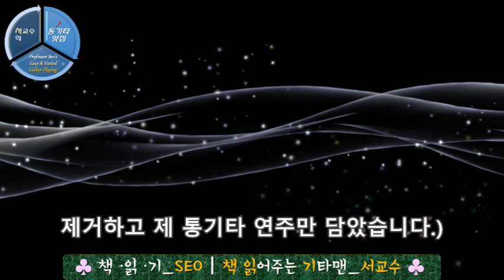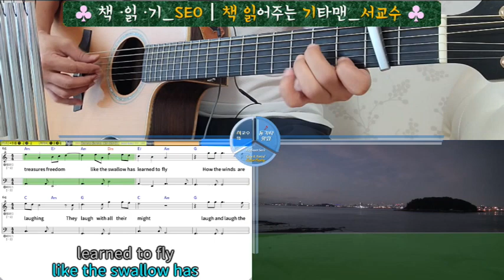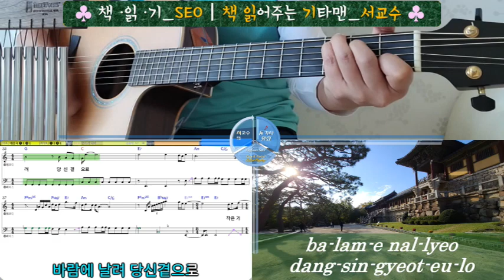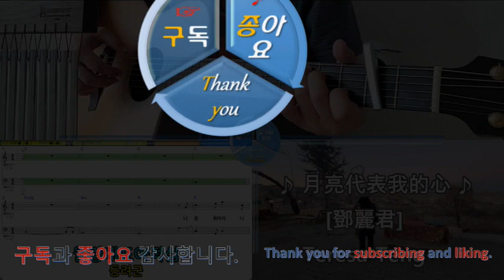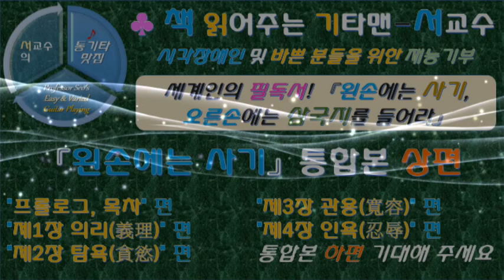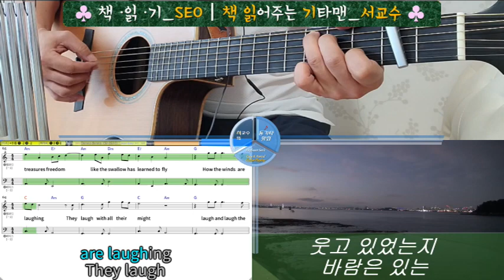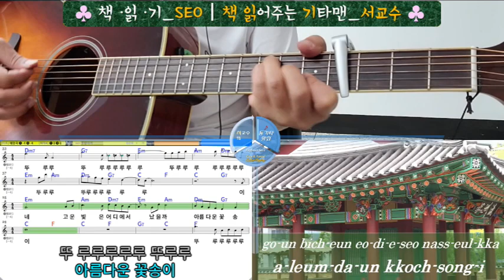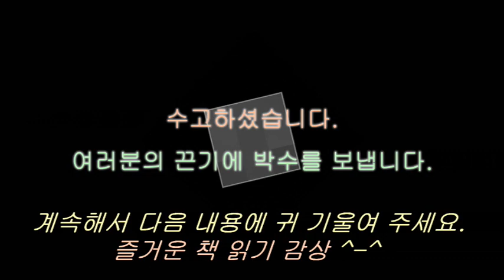『왼손에는 사기』통합본 상편ㅣ프롤로그,목차~제4장 인욕_22th 월왕구천❖세계사 책읽기_1권💙필독서,명작,지혜,나침반,경영,철학ㅣ640x480_30p 축소본ㅣ5시간 24분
※ [추가공지] 2022년 12월 부터, "서교수의 통기타 맛집, 책 읽어주는 기타맨_서교수" 채널 중, 『세계사』 편은 14일 간격으로, 매 격주 수요일 업로드 됩니다!

서교수의 통기타 맛집, 『책 읽어주는 기타맨_서교수』의 서른여섯 번째, 『왼손에는 사기』의 통합본 총 2편 중 "상편" 영상입니다.

프롤로그, 목차

제1장 의리(義理)
 ·몸과 마음을 바르게 세워 천하 구제를 자신의 임무로 삼다 17 [공자]
 ·약법삼장(約法三章)으로 일생의 위대한 업적을 이뤄내다 23 [유방]
 ·바른 몸과 마음으로 집안과 나라를 다스리다 29 [소하]
 ·의로움으로 감동시키고 이치로 설복시켜라 35 [묵자]
 ·의를 먼저 내세우면 난쟁이도 거인이 된다 41 [계포, 형가]
 ·불의한 행동을 서슴지 않는 자는 죽음을 면치 못한다 50 [고조]

제2장 탐욕(貪慾)
 ·작은 이익을 탐하다가 나라의 멸망을 초래하다 59 [우공]
 ·득실(得失)의 변증법 66 [복차천]
 ·색(色)을 탐하면 반드시 망한다 69 [춘신군]
 ·작은 이익을 탐하면 화를 자초한다 74 [진 혜공]
 ·부귀가 인생의 화근이 되게 하지 말라 78 [범리]
 ·사람들에게 인정받으려면 손해도 감수해야 한다 84 [자산]

제3장 관용(寬容)
 ·작은 일에 구애받지 않아야 인재를 제대로 볼 수 있다 89 [한 문제]
 ·포용은 아량 있게 처세는 뛰어나게 94 [진 문공 중이]
 ·물러날 때를 알고 남을 위해 공덕을 쌓다 100 [범저]
 ·상대를 후덕하게 대하면 그에 상응한 보답이 돌아온다 112 [맹상군]
 ·남의 실수를 용서하면 자신의 생명을 보전할 수 있다 120 [원앙]

제4장 인욕(忍辱)
 ·순간의 치욕을 참아 후세에 아름다운 얘기를 남기다 125 [인상여]
 ·남의 다리 밑을 기어가는 치욕을 견딘 끝에 출세하다 130 [한신]
 ·상황에 따른 성실한 처세로 성공을 거머쥐다 134 [주발]
 ·불만은 겉으로 드러내지 말아야 한다 138 [진평]
 ·물러나는 것이 진격하는 것이다 141 [진 문공]
 ·복수를 갚는 대업을 위해 치욕을 참다 145 [월왕 구천]

☆ 공통 설명

"서교수의 통기타 맛집, 책 읽어주는 기타맨_서교수" 영상은 누구나 한 번쯤 읽어볼 만한 필독서나, 구독자 여러분께 꼭 들려드리고 싶은 명작들을,
제 채널에서 자체 제작한 영상 및 음원을 배경으로 활용하여, 편안히 감상하실 수 있도록 오감으로 느끼는 책 읽기 폴더입니다.
피곤하실 때는 눈을 감고, 편안하실 때는 배경 영상과 함께 살아가는 지혜를 살찌우고 삶의 의미를 더해가시길 기대합니다.

[♣ 책 ∙읽 ∙기-SEOㅣ책_읽어주는_기타맨.서교수] 폴더의 첫 번째 도서는 "왼손에는 사기, 오른손에는 삼국지를 들어라"를 골라봤습니다.
130권의 방대한 인간학의 보고 "사기", 성공과 처세의 교과서 "삼국지"의 지혜와 정수를 이제 단 한 권의 책으로 읽을 수 있게 되었습니다.
시대와 인간을 통찰한 두 역사서의 만남, 인생의 새로운 길을 모색하는 사람들을 위한 나침반과 같은 책..
세상의 모든 경영에 대한 철학을 담고 있는 "사기"와 "삼국지"는 조직을 이끄는 리더와 경영자는 물론, 성공과 번영을 추구하는 사람들을 위한 살아 있는 지침서이자 최고의 선택입니다.
진취적이고 적극적인 사고로 자기 삶을 개척하려는 청소년과 젊은 층, 중년의 사업가나 샐러리맨, 만년에 접어든 장년/노년층에 이르기까지 지혜의 빛이 되어 본인과 가족, 주변인들을 위한
등대 같은 길라잡이가 될 것으로 확신합니다.

각 영상당 약 12~20분 정도의 분량으로 총 100개가 넘는 영상이 제작될 것으로 예상됩니다.
이 채널 구독하신 후 '알림'설정을 해놓으시면 보다 빠르게 후속편을 만나보실 수 있습니다.

위 내용까지만 제 음성과 별도로 자막 처리하고, 이후 본 영상부터는 배경화면과 함께 자막 없이 음성으로만 진행될 예정입니다.
아울러 시각장애인 및 시력이 좋지 않은 분들까지 염두에 두어 시작한 이 재능기부활동이 보다 많은 분들에게 도움이 되고 오래 지속될 수 있도록 격려와 응원 부탁드립니다.
감사합니다.

제 채널 통기타 반주와 책읽기는 "원 테이크 (one take)"를 지향합니다. 따라서 약간의 미스는 보정 없이 그냥 본 영상에 업로드하는 점 양해를 구합니다.

♣ 쇼츠동영상 shortsㅣ책 ∙읽 ∙기-SEO
 ♣ 세계사ㅣ책_읽어주는_기타맨.서교수ㅣ책 ∙읽 ∙기-SEO.
 ♣ 한국사ㅣ책_읽어주는_기타맨_서교수

이렇게 여덟 가지 영역으로 함께합니다.